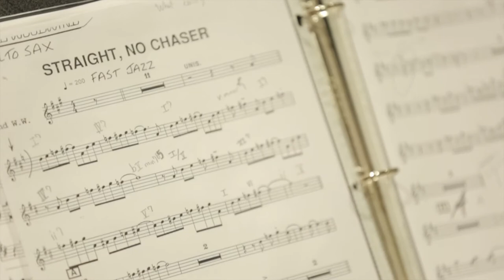The Arts at Wesleyan University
Get ready to engage in critical thought, harness your creative energy, and discover deep connections between and within your areas of interest. With courses across the Arts & Humanities, Social Sciences, and Natural Sciences & Mathematics, at Wesleyan you’ll experience the full breadth of a intellectually limitless liberal arts education.
Explore your creative imagination and open your eyes--and your mind--to diverse systems of thought, belief and communication. Arts & Humanities courses at Wesleyan provide both historical perspectives on and critical approaches to an expansive mix of literary, artistic, and cultural ideas.